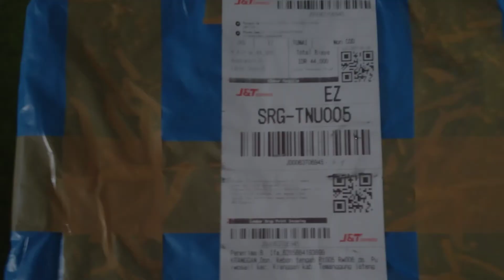unboxing jajanan lebaran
unboxing paket jajanan lebaran saat ini sudah tidak asing lagi, karena saat pandemi kita dituntut untuk lebih banyak di rumah, paket jajanan kali ini di datangkan lansung dari Gresik jatim, yg berupa kacang kacangan, di antaranya ada kacang glowing , kacang kopi dll